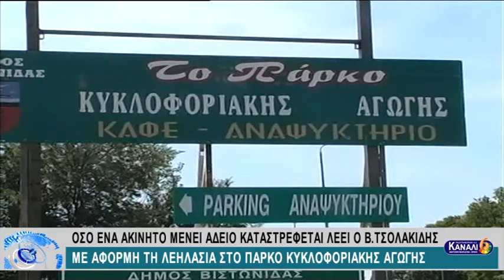ΟΣΟ ΕΝΑ ΑΚΙΝΗΤΟ ΜΕΝΕΙ ΑΔΕΙΟ ΚΑΤΑΣΤΡΕΦΕΤΑΙ ΛΕΕΙ Ο Β. ΤΣΟΛΑΚΙΔΗΣ ΜΕ ΑΦΟΡΜΗ ΤΗ ΛΕΗΛΑΣΙΑ ΣΤΟ ΠΑΡΚΟ ΚΥΚΛΟ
ΟΣΟ ΕΝΑ ΑΚΙΝΗΤΟ ΜΕΝΕΙ ΑΔΕΙΟ ΚΑΤΑΣΤΡΕΦΕΤΑΙ ΛΕΕΙ Ο Β. ΤΣΟΛΑΚΙΔΗΣ ΜΕ ΑΦΟΡΜΗ ΤΗ ΛΕΗΛΑΣΙΑ ΣΤΟ ΠΑΡΚΟ ΚΥΚΛΟΦΟΡΙΑΚΗΣ ΑΓΩΓΗΣ 4-9-2017